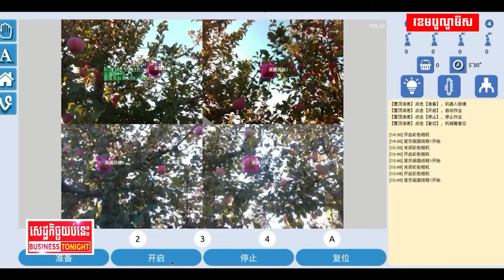AI ផ្ទុះការរីកចម្រើនខ្លាំង អ្នកជំនាញបារម្ភ ហើយទាមទារលើកកម្ពស់ការគ្រប់គ្រង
អ្នកជំនាញជំរុញឲ្យអង្គការសហប្រជាជាតិកំណត់មូលដ្ឋានគ្រឹះឲ្យច្បាស់លាស់ក្នុងការគ្រប់គ្រង AI